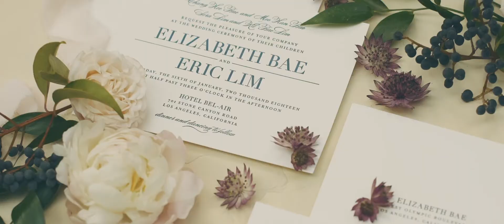Hotel Bel-Air Wedding // Elizabeth & Eric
Soundtrack: "Glowing" by Be Still the Earth licensed through artlist.com